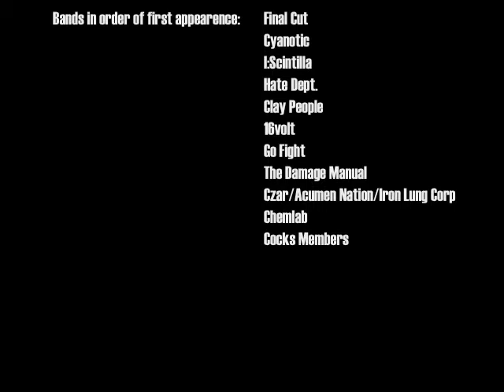Cold Waves: Terminated Stills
Still photos I took at Cold Waves: The Jamie Duffy Memorial Concert, set to the song "Terminate," by Final Cut.

The Bands:
Final Cut
Cyanotic
I:Scintilla
Hate Dept.
The Clay People
16volt
Go Fight
The Damage Manual
Czar/Acumen Nation/Iron Lung Corp
Chemlab
Cocks Members (original RevCo members)